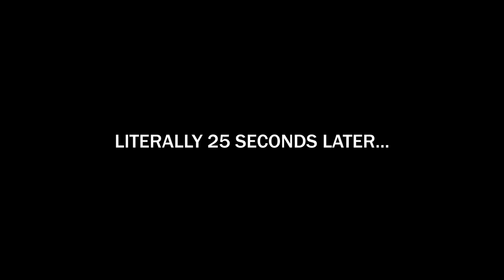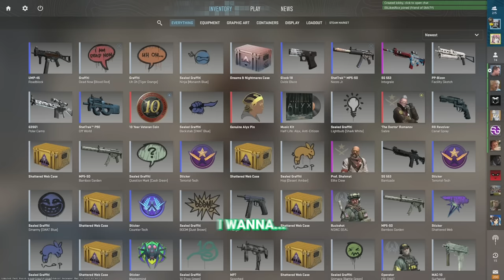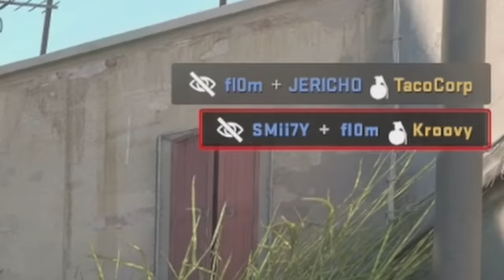My First Counter-Strike 2 Experience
I got access to Counter-Strike 2 and it is SCARY